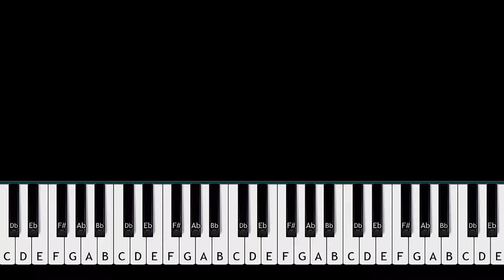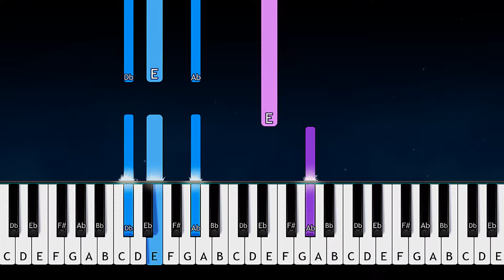J Cole - Heaven's EP (Piano Tutorial)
How To Play J Cole - Heaven's EP (in the key of A Major)  (Piano Tutorial / Piano Lesson)